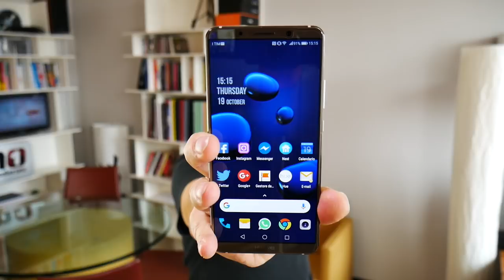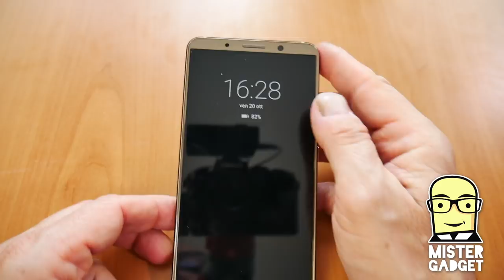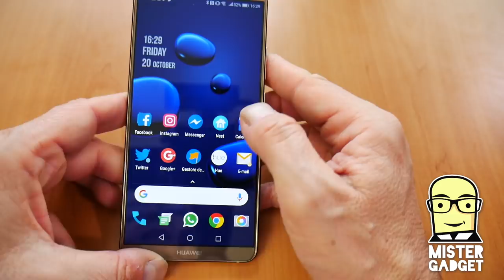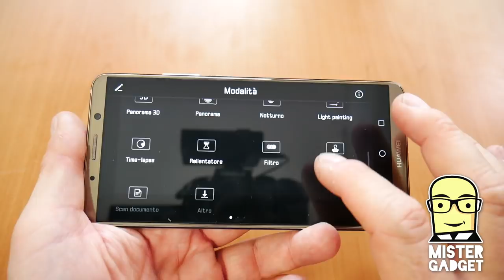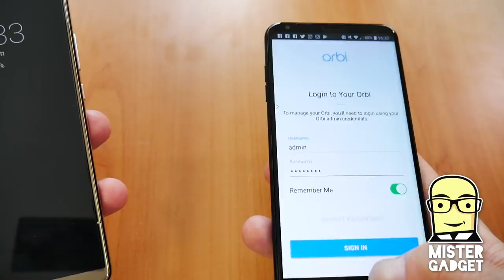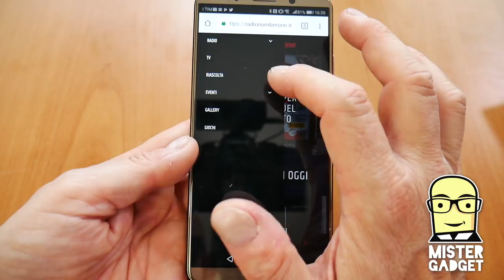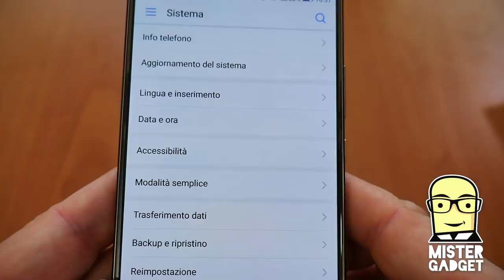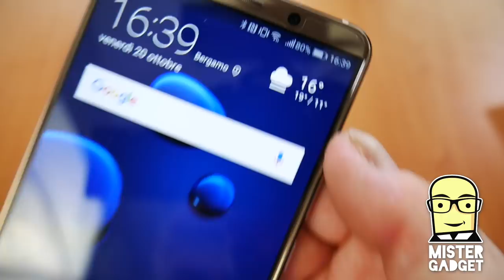Huawei Mate 10 Pro: difficile trovare difetti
Ecco la mia prova del nuovo Huawei Mate 10 Pro: difficile trovare difetti, sono stati colmati tutti i gap che lo scorso anno erano più evidenti.

Huawei Mate 10 Pro entra di diritto nell'olimpo dei migliori.